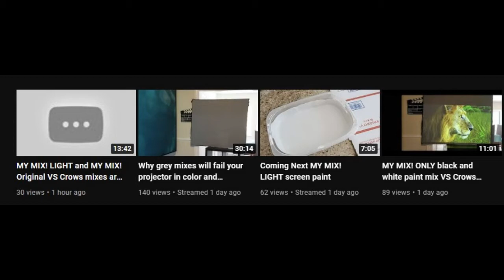Crystal Edge Technology Screens hypocrite/liar